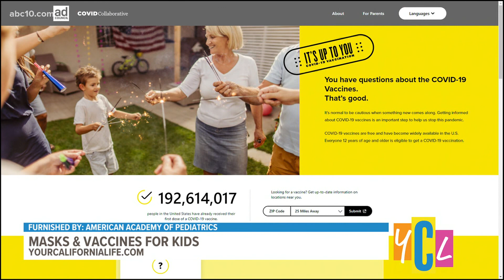Masks, Vaccines and Kids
Nationwide vaccine education initiative, “It’s Up to You,” is encouraging parents to make informed decisions about how to navigate the new school year.